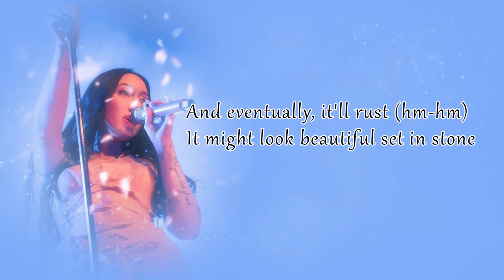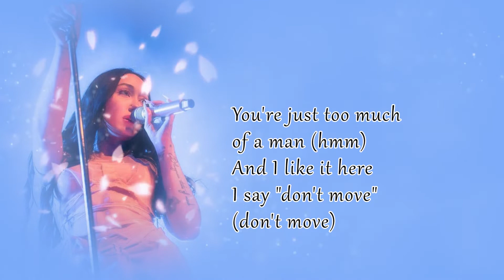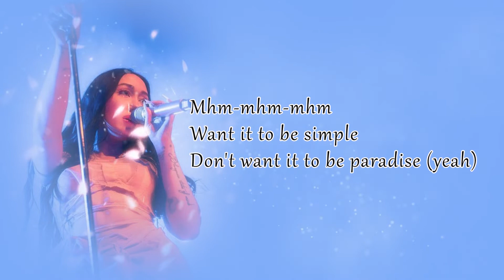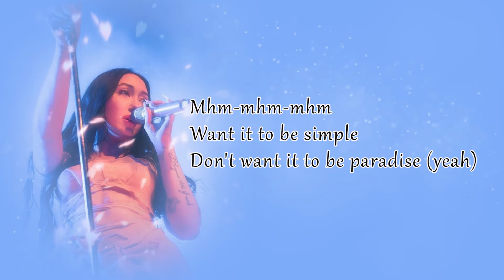Noah Cyrus - Set For LIfe ( Lyrics )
Kira-kira lagu apa lagi nih yang akan dibuat lirik videonya? Mungkin lagu-lagu yang sedang viral di TikTok, Spotify, Resso, YouTube, dsb? Tulis komentar kamu di bawah ya.